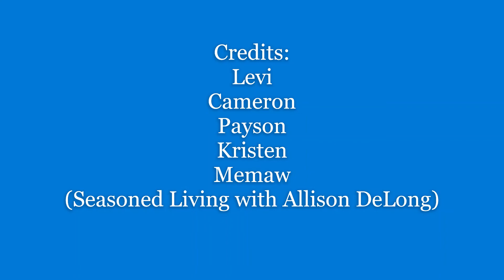Splash Mountain - Last Ride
First Day at the Magic Kingdom with the grandbabies and their parents!  Took what we expected to be our last ride Splash Mountain before the reimaging begins.